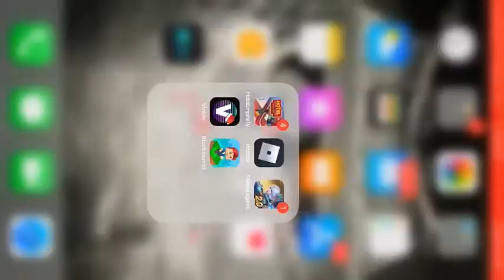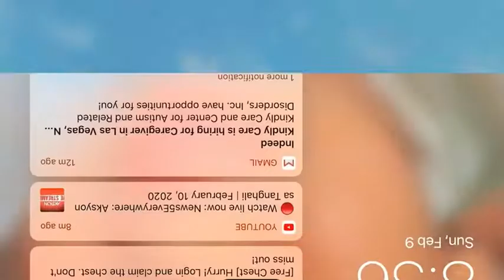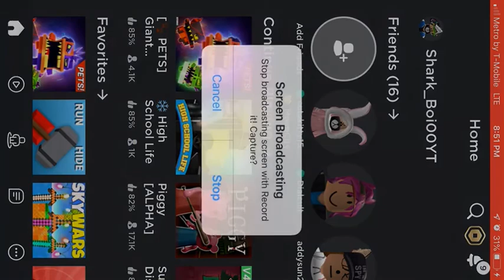Playing giant simulator